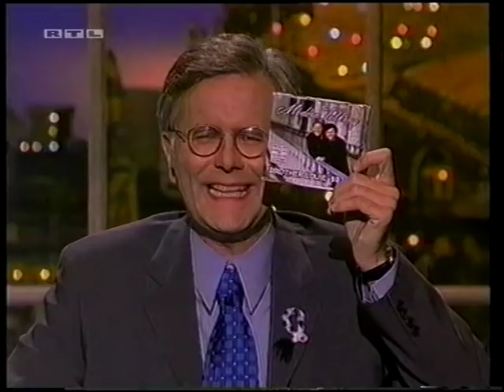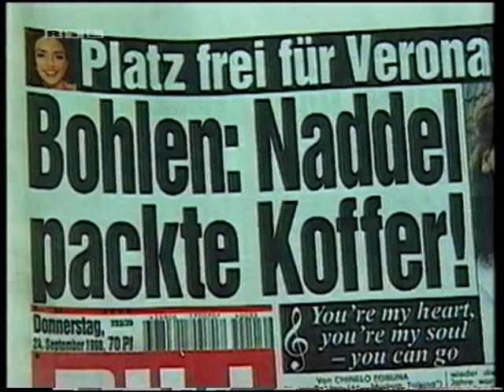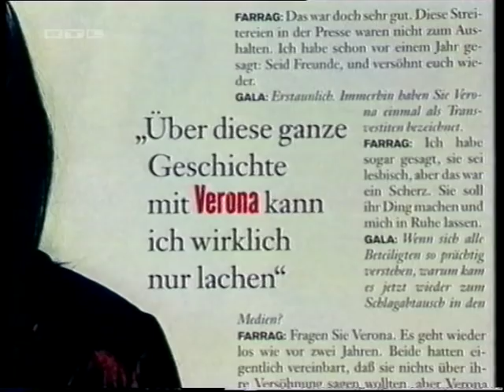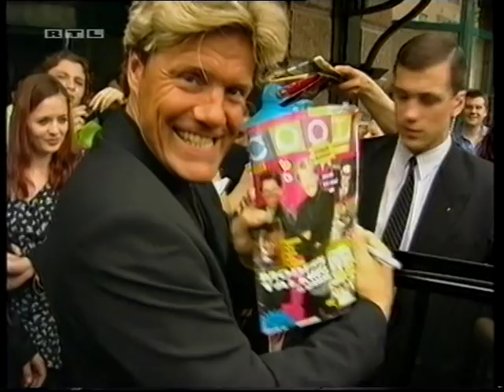Modern Talking Exclusiv weekend 29 11 1998